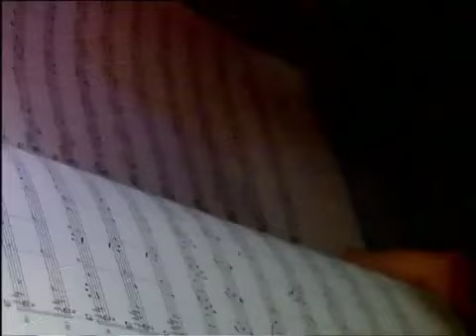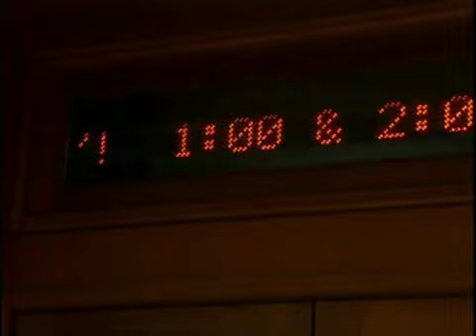SANTA TERESINHA DO MENINO JESUS... Os Bastidores do filme sobre a vida de Teresa de Lisieux.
Este vídeo nos leva a conhecer como o filme Santa Teresinha do Menino Jesus (Thérèse - 2004). O diretor Leonardo Difilippis criou uma superprodução e o resultado final é um belíssimo filme para toda a família e devotos de Santa Teresinha. Infelizmente este Making of está sem legendas, mas vale cada detalhe. Um filme que recomendo a todos.

NÃO DEIXE DE SE INSCREVER E TOCAR O SININHO DAS NOTIFICAÇÕES.